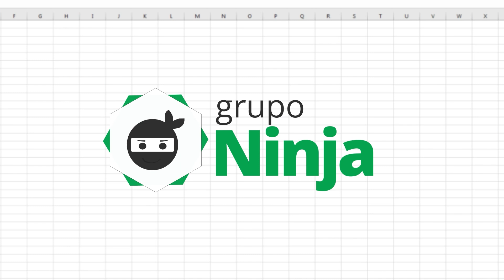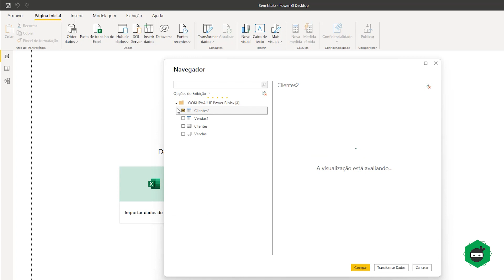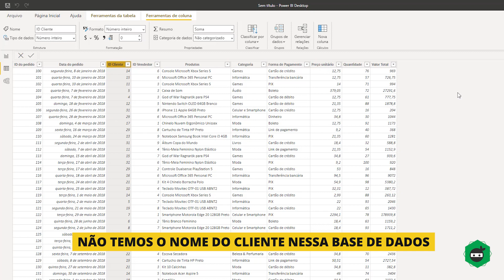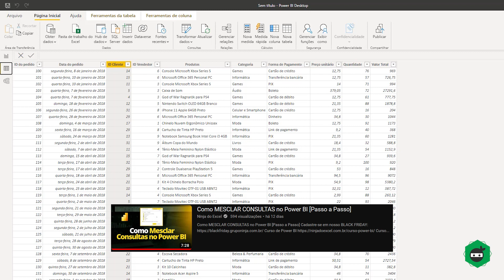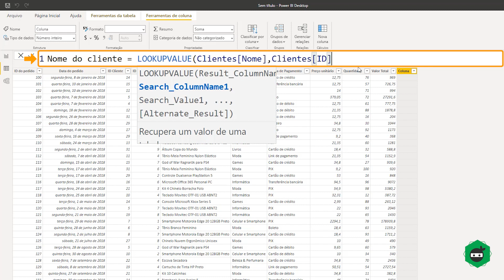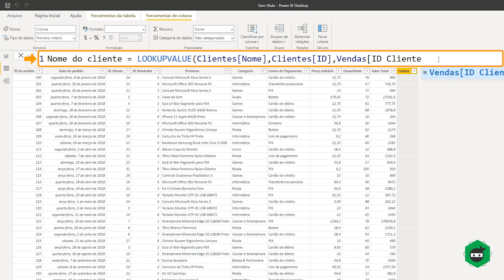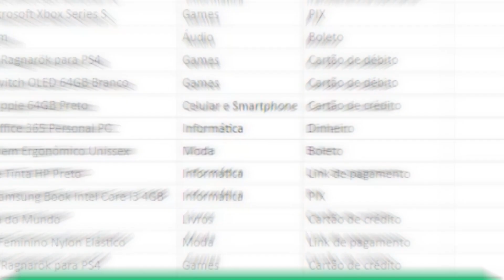Como Fazer PROCV no Power BI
Como Fazer PROCV no Power BI [Passo a Passo]

Neste vídeo você vai aprender como realmente fazer PROCV no Power BI.

Não, está não é uma técnica adaptada, porém a maneira correta que você tem para fazer buscar e retornar valores entre tabelas nesta ferramenta.

Sendo assim, você vai usar a função LOOKUPVALUE, pois ela é a função mais próxima, similar ou mesmo igual ao famoso PROCV do Excel.

Este vídeo esta incrível e muito fácil de ser assimilado.

ÍNDICE:
00:01 – Introdução da Aula de Power BI
00:44 – Importar dados para o Power BI
02:20 – Relacionamento no Power BI
03:30 – PROCV (LOOKUPCALUE) no Power BI
06:25 – Curso de Power BI

Espero que tenha gostado, e se você ainda não é inscrito em nosso canal, por favor inscreva-se e ative as notificações para não perder mais nenhuma aula e ficar antenado nas novidades. Ótimos estudos.